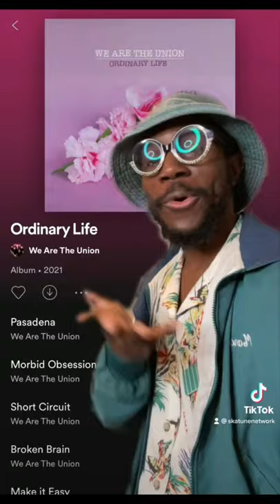“Ska needs to come back” - what never left can’t come back! Support the active new bands we got! 🏁